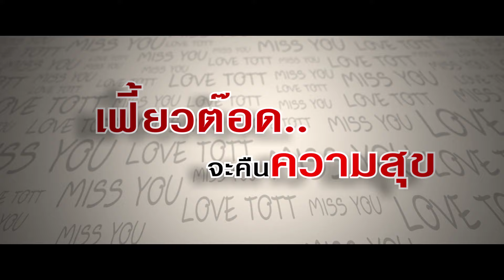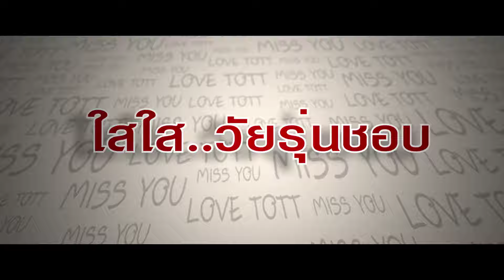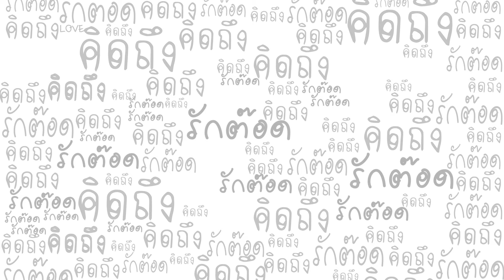เลิฟเฮี้ยวเฟี้ยวต๊อด - ตัวอย่าง Trailers (Official Phranakornfilm)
ร่วมสนับสนุนพระนครฟิลม์ ผ่านระบบ Membership คลิกที่นี่เลย ตัวอย่าง เลิฟเฮี้ยวเฟี้ยวต๊อด (Official Trailers) พระนครฟิลม์ Phranakornfilm
“ต๊อด” หนุ่มหล่อหน้าตาดีมีดีกรี...หล่อขั้นเทพ  สาวเห็นเป็นต้องเหลียวหลังเมื่อบวกกับลีลาคารมคมคาย ผู้ชายอย่าง “ต๊อด”คือหนุ่มในฝันของสาวๆทั้งหลาย แต่ใครจะรู้บ้างว่า...เมื่อครั้งยังเล็ก”ผู้หญิง”ได้เคยสร้างปมเอาไว้ให้กับหัวใจดวงน้อยๆของเขา
 เมื่อโตขึ้น”ต๊อด”จึงเดินหน้าบริหารเสน่ห์กับสาวไปเรื่อย ขณะเดียวกันก็พยายามทำงานเก็บสะสมเงินเอาไว้ เพื่อหวังที่จะไปรับ ยายต้อย ผู้หญิงที่เขารักมากที่สุดกลับมาอยู่ด้วยหลังจากที่แม่ตัดสินใจส่งยายเข้าไปอยู่ในสถานพักฟื้นคนชรา “ต๊อด” ทำงานทุกอย่างที่จะสามารถสร้างรายได้ให้กับเขาโดยมี”ฟันดะ”เพื่อนซี้ที่ไม่ได้หล่อน้อยไปกว่ากันคอยช่วยเหลือรวมไปถึงเหล่ารุ่นน้องจอมแสบอีก 3 หนุ่ม แต่ดูเหมือนว่า ความหล่อ จะไม่ได้เป็นแค่ความโชคดีของเขา เพราะมันยังนำความวุ่นวายมาสู่”ต๊อด”อีกด้วย
ภาพยนตร์รักสุดฮา ที่จะนำพาความสุขมาสู่ประชาชน 30 กรกฎาคมนี้ในโรงภาพยนตร์
เลิฟเฮี้ยวเฟี้ยวต๊อด นำแสดงโดย
นิก (คุณาธิป  ปิ่นประดับ),นิ้ง (ศรัณยา  จำปาทิพย์,โยชิ (ฐิติกร  ธุรพันธ์),รุ้ง (ชนัญญา พงษ์นาค),ปุยฝ้าย (ชนนิกานต์  อานามวัฒน์),เจนนี่ (เจนนี่  ฟิโลเมนา  ฟันเดอร์ สไลจ์),วินเนอร์ (ชวิน  เอี่ยมชัยมงคล),ไบรอัน (ไบรอัน  ริชาร์ด  การ์ตัน),เอิร์ท (ธีรพันธ์ เพ็งแก้ว),ปังปอนด์ (ณชนันท์  ไวยโภคี)
ติดตามผลงานของพวกเขาได้ที่นี่